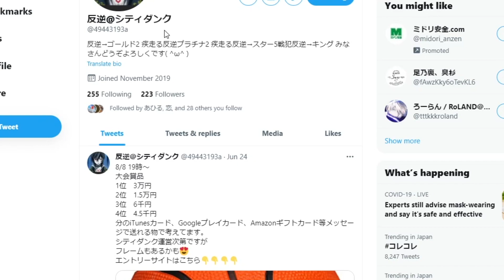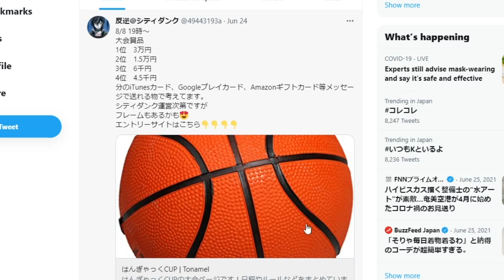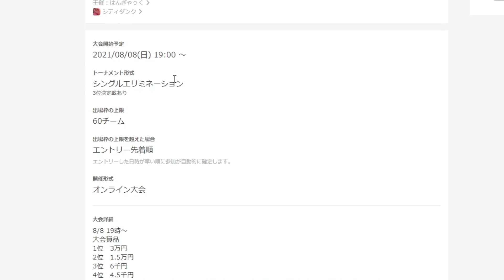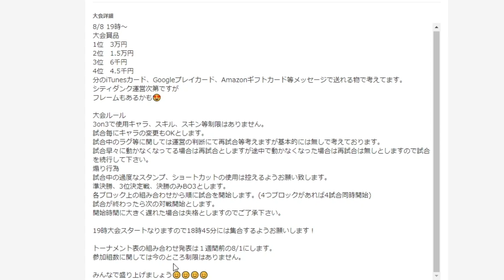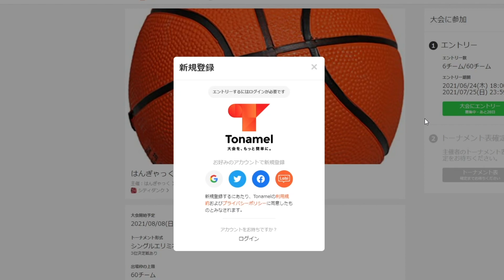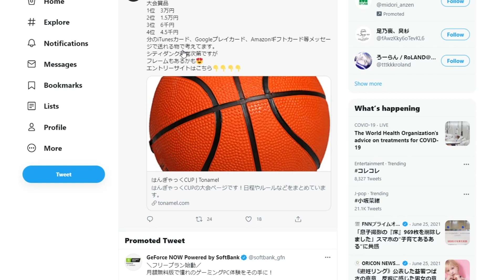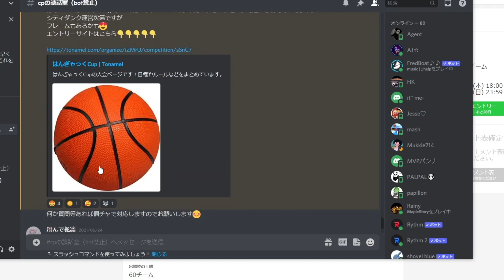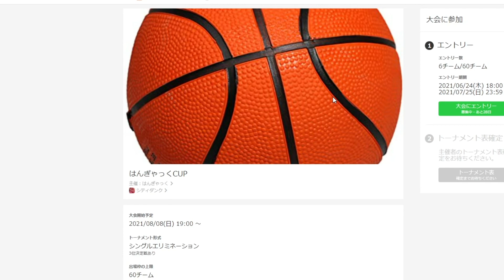【シティダンク大会開幕！】はんぎゃっくCUP！全員参加じゃいｗｗｗ冗談ｗシティダンク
はんぎゃっく　さん

バスマン。
ストバス、バスケ、3on3、ダンク！